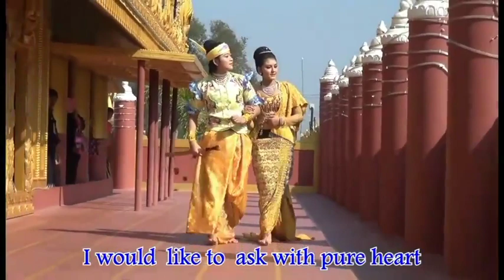ငိုရင်ပုလဲ ရီရင်ရွဲ ယမင်းထွန်း ဆိုင်းမင်းသမီးလေး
မူရင္းေတးဆို ေဒါ္မာမာေအး
ငိုရင္ပုလဲ ရီရင္ရြဲ
ေတးဆို - ဆိုင္းမင္းသမီးေလး ယမင္းထြန္း